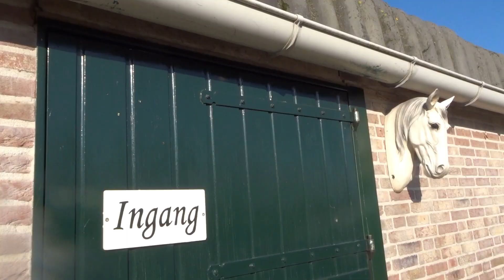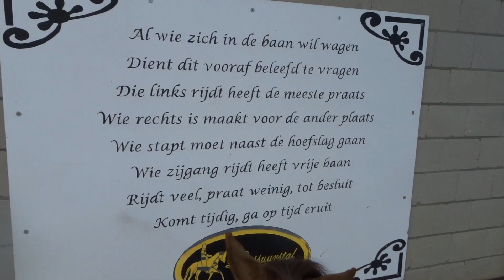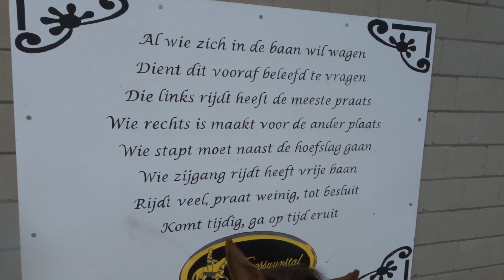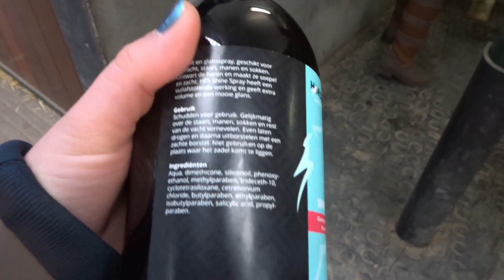Halloween rijden bij Esra van Paardenpraattv #82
Vandaag was het mijn beurt om bij Esra de Ruiter, van Paardenpraattv, op bezoek te gaan! Ik mocht ook gelijk haar knappe Halloween rijden. Als ik er nu toch was konden we ook gelijk even een challenge doen. Het was heel gezellig en hebben veel gelachen. Duimpje omhoog als jullie dit een leuke video vonden!